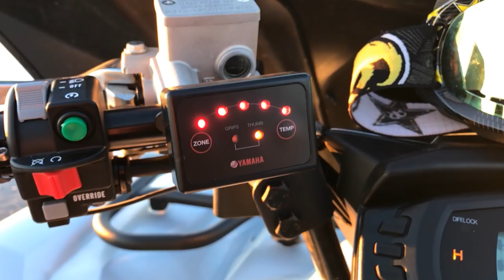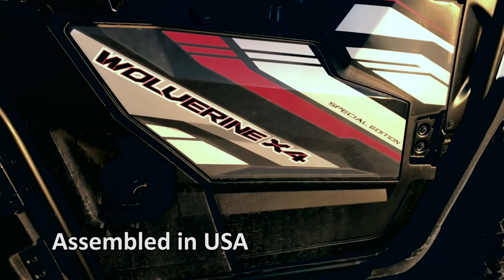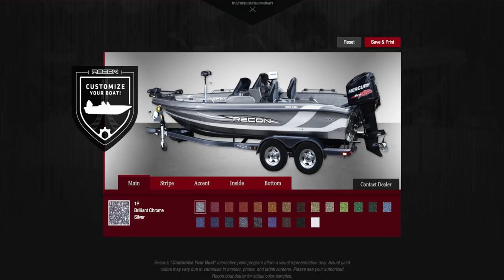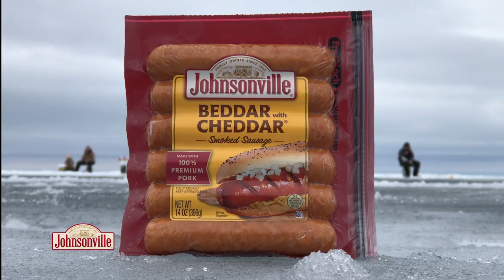05_2018 - Whitefish Party on Ice - FULL EPISODE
Show Date: February 3rd & 4th, 2018
Location: Sand Bay Beach Resort - Sturgeon Bay, Wisconsin

Check out the products used:

4:00 : Acme Hyper-Rattle
11:20: 2018 Yamaha Grizzly ATV
12:00 : 2018 Yamaha Wolverine Side by Side

Also used,

This week we are excited to get out on the ice with some old friends, and to meet some new ones! It’s our annual ice fishing party out of Sand Bay Beach Resort!  Wacky Walleye Guide Service is our go-to guide service in Door County, and Dale the owner has been a lifelong friend.  Dales and his co-guides, Caleb, Marc, and Mike help get us out on to the ice, and get everyone comfortable in their heated ice shelters.

Our target is the whitefish, a fish that is a blast to catch, but also can be elusive at times.  There is a certain cadence that is needed to lure them in.  Once you get it, you can keep 10 fish per day, and they can be very tasty cooked a variety of ways.

Thanks to Wacky Walleye Guide Service for a wonderful trip, and to all the people that joined us this year.  If you’d like to be part of the group next year, give them a call or visit their website (both listed above).